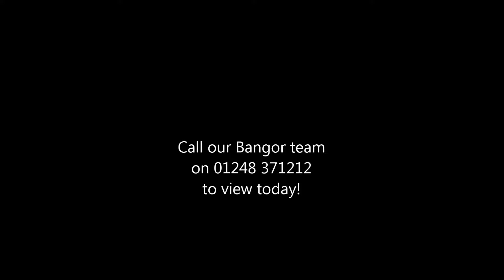3 Gadlys, Park Road, LL33 0NL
There really is nothing like a period residence to give you that satisfied homely feel!
A handsome 3 Storey 5 Bedroomed End Terrace Period Residence with gardens to match located in the popular seaside village of Llanfairfechan bordering Snowdonia. Viewing essential.